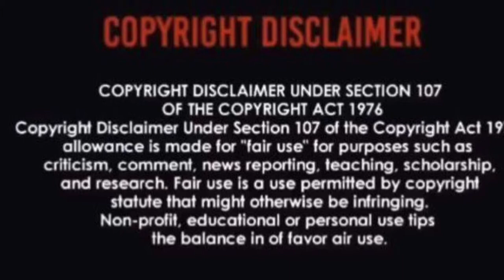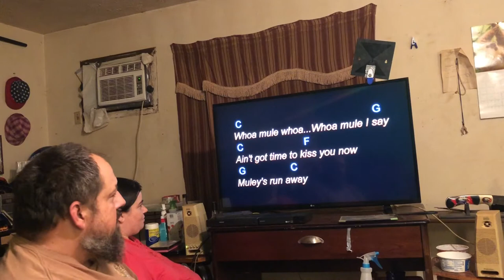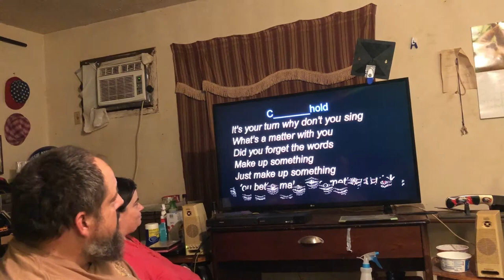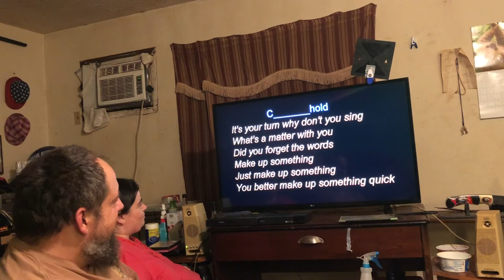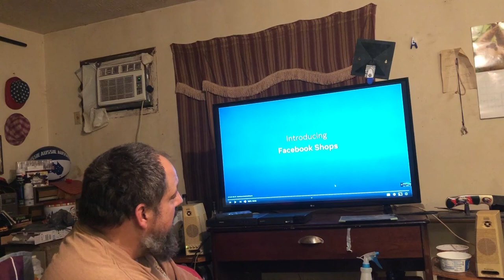Dobson`s React to Buckin Mule, The Dillards Guitar Playalong Lesson, By Larry Lawver